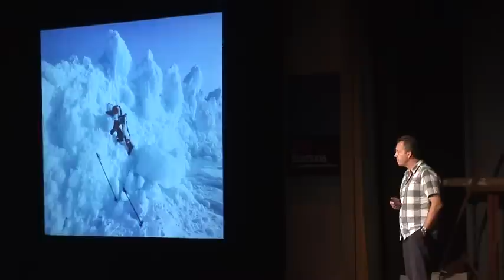Role of Business in Ecological Research: Pen Hadow at TEDxBermuda